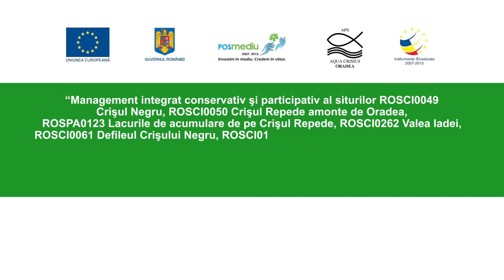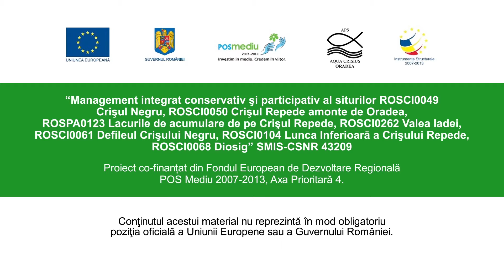Iernarea păsărilor în ROSPA0123 Lacurile de acumulare de pe Crișul Repede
Filmuleț de conștientizare în ceea ce privește păsările care iernează în zona lacurilor de acumulare construite pe Crișul Repede